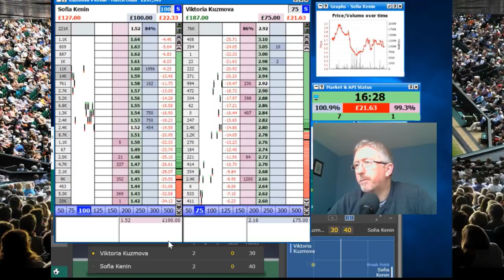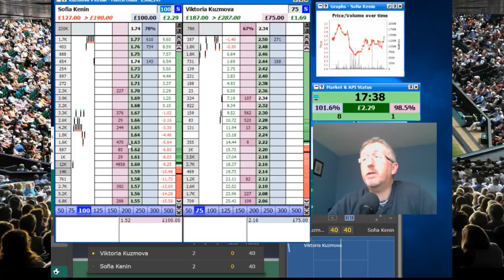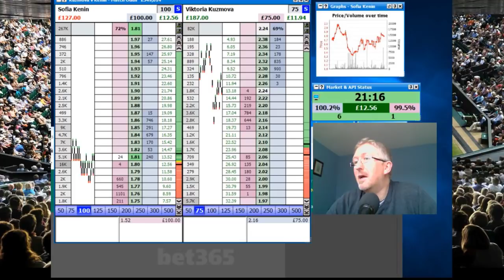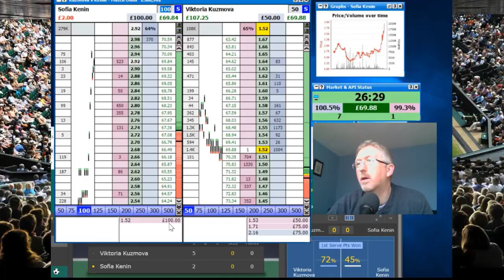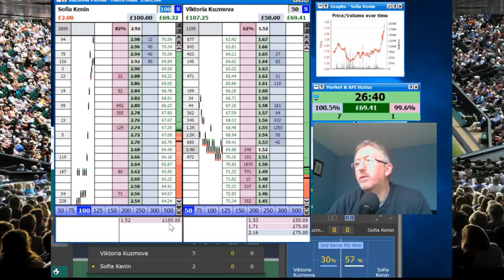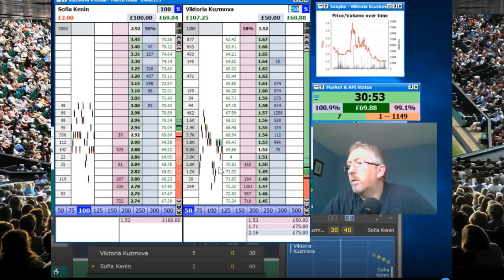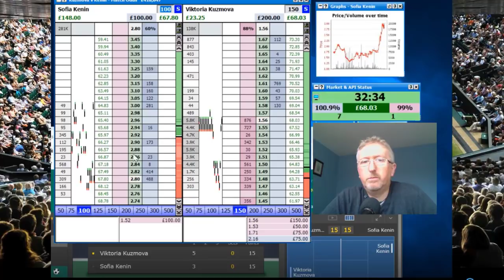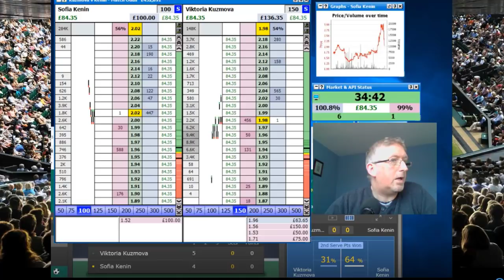Betfair Tennis Trading - Kuzmova v Kenin in Auckland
Learn how to trade tennis matches for profit on the Betfair exchange. Low risk tennis trading strategies that are proven to work.

LEARN WHAT TO DO AND WHEN TO DO IT

This is the best tennis trading course and is bang up to date. Learn from a Pro Tennis Trader who trades tennis for a living.

This Trading Guide will improve your results whether you decide to scalp tennis markets or you prefer to swing trade tennis matches.

Tennis trading strategies to take you from complete beginner to confident tennis trader.

Join the best tennis trading service and get lifetime support from a pro trader.

Trading Guide plus 2 months of the Trading Advice Email